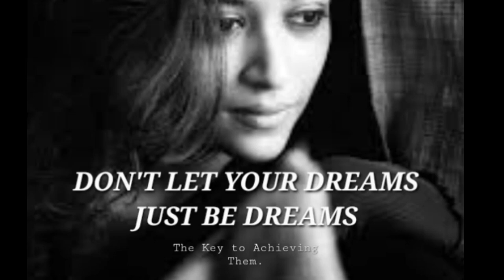DON'T LET YOUR DREAMS JUST BE DREAMS!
It may seem daunting at first to turn your dreams into reality, but with hard work, determination, and a belief in yourself, anything is possible. To overcome obstacles and setbacks along the way you have to be strong, and remind you that success is not just about reaching your destination but also about the journey and the person you become along the way.